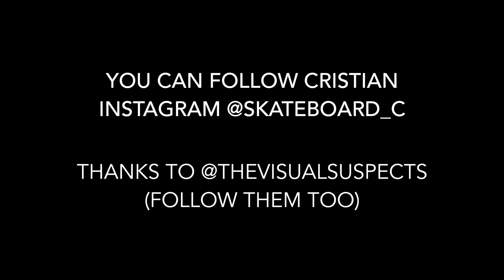Naranjitos Vlog 35 Marc's Film Walk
We go out to support Marc and his 305filmwalk memorial day weekend 2017